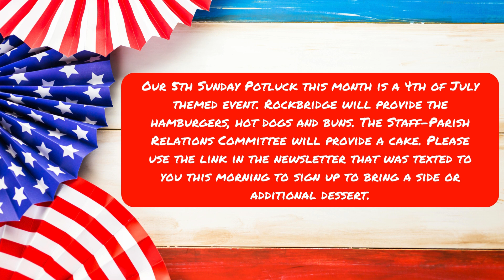Video Announcements for Sunday, June 23, 2024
Order of Worship and Rockbridge News and Events This Week!
Join our YouVersion Online Community and do weekly plans together, click the link to add Rockbridge as a friend!